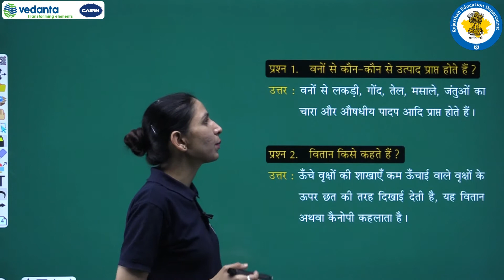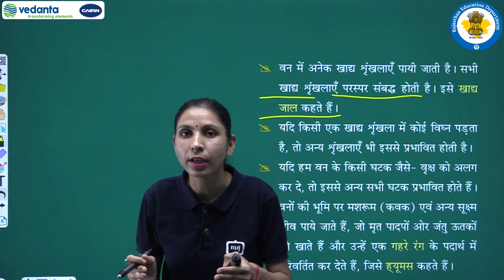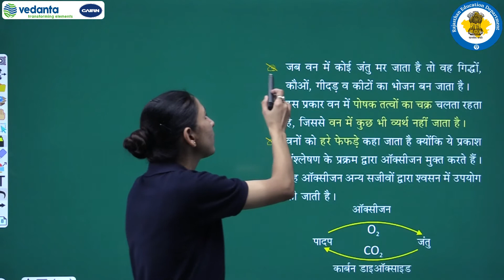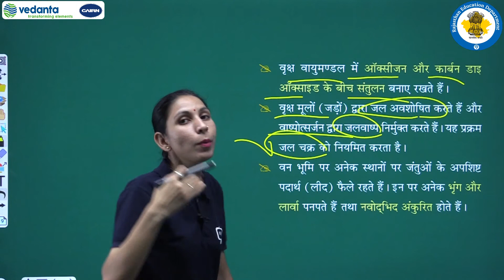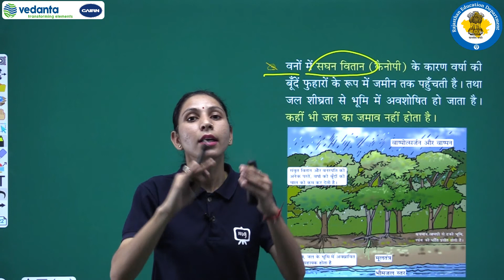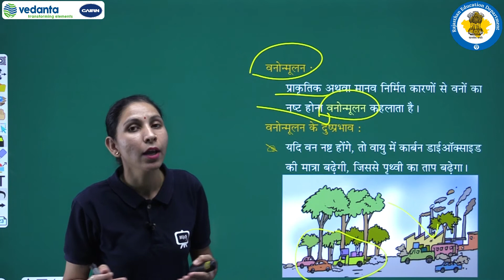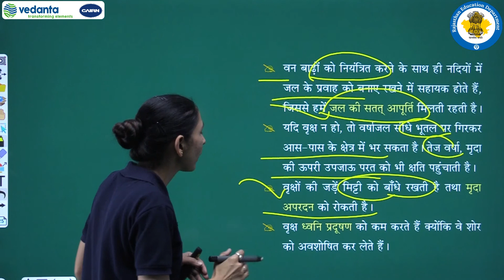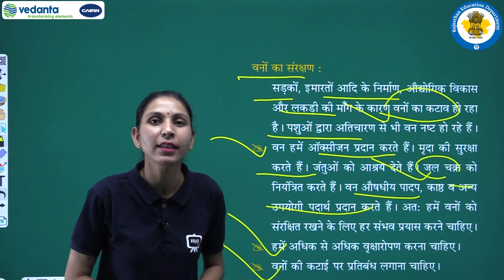NCERT | CBSE | RBSE | Class - 7 | विज्ञान | वन : हमारी जीवन रेखा | वन में पादप , मृदा और अपघट